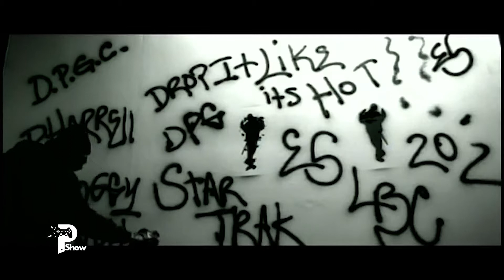Insider Paradise Game Show S03 E06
Dans Insider Paradise Game Show S03 E06 nous parlons du concert de Travis Scoot sur Fortnite et dressons une liste des 7 rappeurs qu'on aimerait voir en concert sur Fortnite.

Le meilleur du jeu vidéo Africain sur votre chaine Youtube Actu, GamePlay, interviews et découverte des Gamers et du Gaming en Afrique!